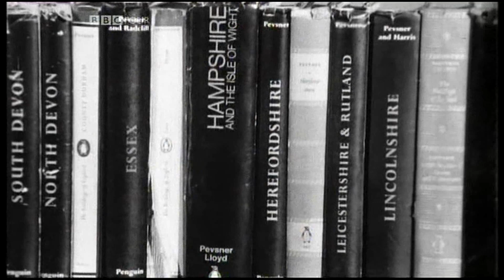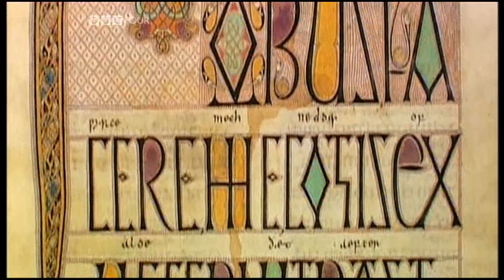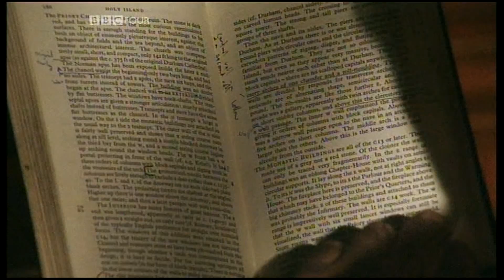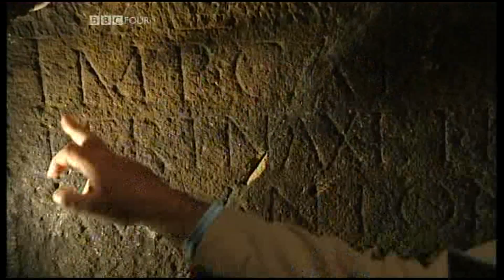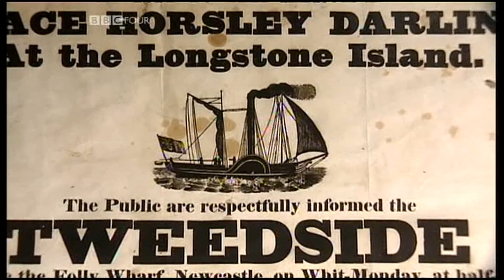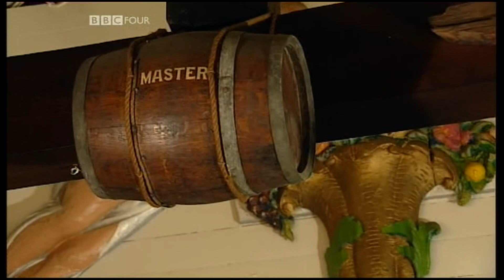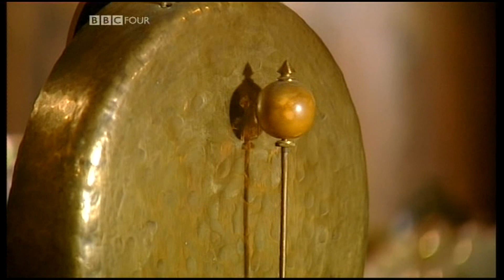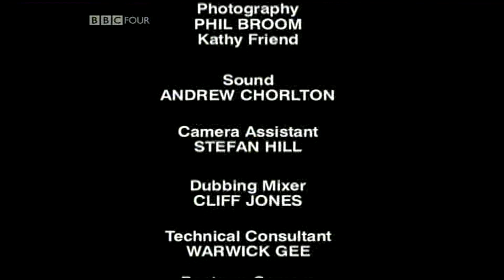Travels with Pevsner - Northumberland with John Grundy